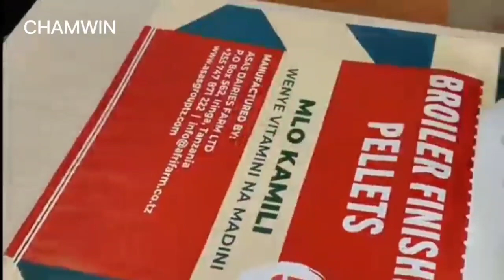pp Woven bag Custom chicken feed bag